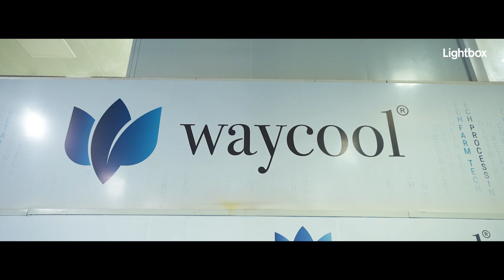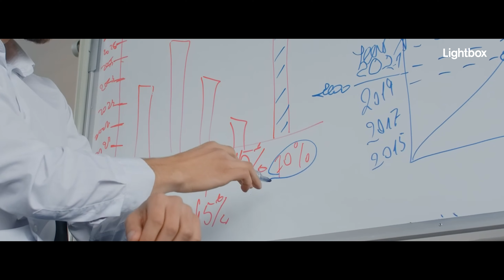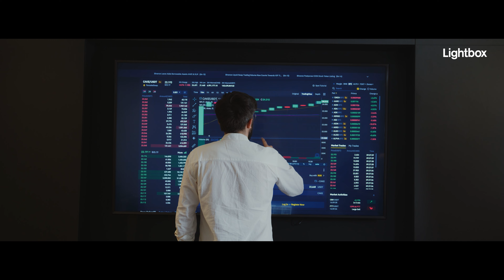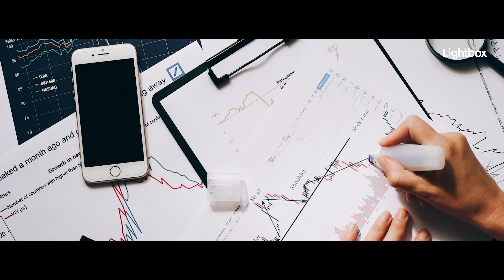Solving India's Food Wastage Problem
Karthik Jayaraman and Sanjay Dasari founded Waycool in 2015 to bring efficiency to India’s agri-food supply chain with a unique demand-led operating model. The company now supplies 2,000 tonnes of food to 170,000 retailers every day.
Watch managing director Jayaraman in conversation with Lightbox on scaling an agri-tech business, the path to profitability and plans for a public listing in the not too distant future.